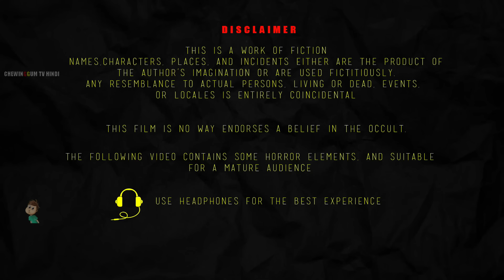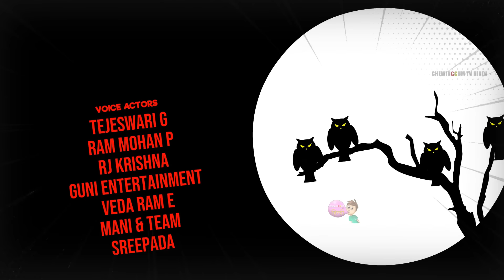मीना | MEENA | Chudail Ki Kahani | HINDIHORRORSTORIES #238